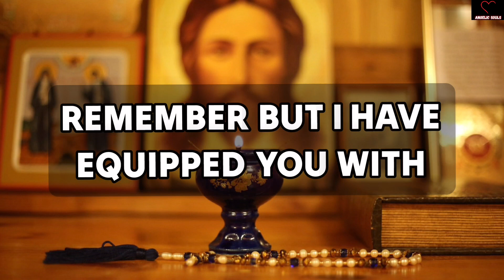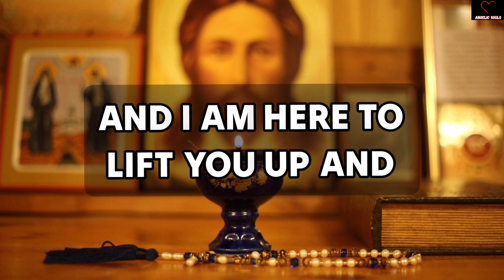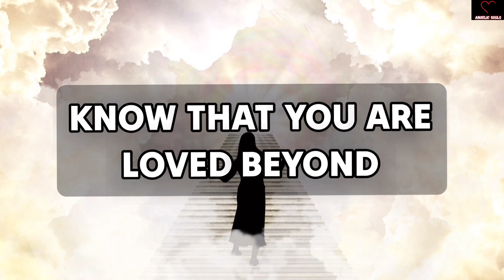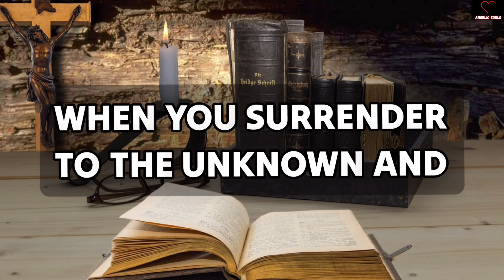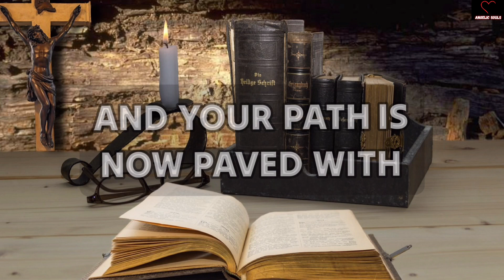Tomorrow at 11:11 AM. This person will come and will confess | The universe is saying to you today.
11:11💌God says, Someone is planning to put you in Jail...🌈Angels Message✝️Gods Message 1111 Share 💌 This Gods Divine Message With Your Family 👨‍👩‍👧‍👦 And Friends As Well As Those Who Need Guidance From The Universe. 🌌 stay tuned ☺️🥰 Infinite love and Gratitude ❤️🙏 BE HAPPY and Spread Happiness😊🥰 🌼❤️🌼Thank you🌼❤️🌼🧚 take care😄☺️ ▬▬▬▬▬▬▬▬▬▬▬▬▬▬▬▬▬▬▬▬ This Video Includes All These Searches 👇
1.od message for me today 2